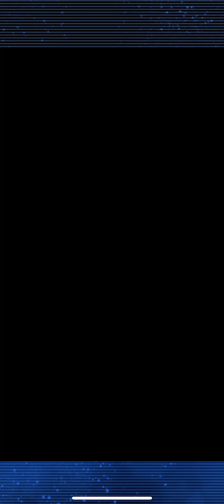Vanguard zero fighting Ron hashima